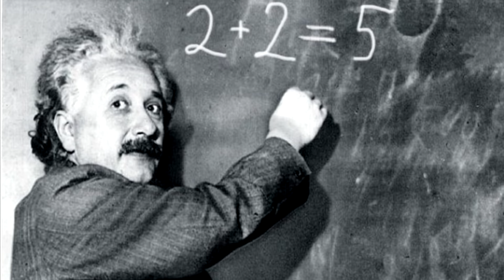Эйнштейннинг доно сузлари